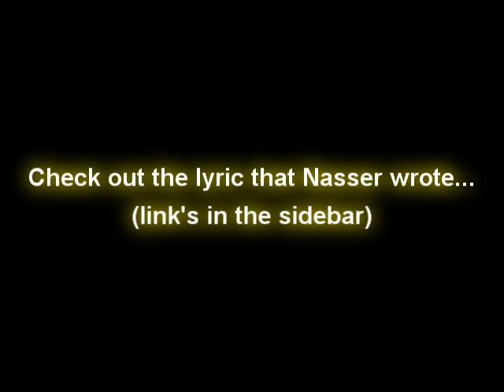Man VS. Man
Or if you'd like to tell people your side of the story, you can make a videoresponse! I'd love to hear some different perspectives and get to know more about this conflict.
But please try to keep the comments civilized and show respect to one another. I will remove insulting comments, seeing they have no purpose here. This clip isn't about who's right or wrong, it's about the loss of innocent lives, regardless of their religious views..

Summary of the conflict:

The Israel-Palestine conflict goes way back. In the 19th century Palestine had a multicultural population, there was 86 procent muslim, 10 procent Christian and 4 procent Jewish, living in peace.

In the late 1800's a group of Zionist extremists went to Palestine and settled there. No problems at first, but then more Zionists immigrated and wanted to take over the land for a Jewish state.  They started to occupy certain Palestinian territories and soon the First Intifada broke out, which was a Palestinian uprising against Israeli rule in the occupied territories. 1551 Palestinians were killed and 422 Israelis.

Finally, the UN intervened, and they were going to divide the land. Under Zionist pressure, they recommended giving away 55 procent of Palestine to a Jewish state, even though this group only represented about 30 procent of the total population.

It pretty much goes on, there's more war and Israelis conquer more land as time passes.

Now there are two Palestinian movements, defending the rights of Palestinians. You've got Fatah and Hamas, Hamas being the terrorist movement. They've been in conflict with one another for some time, Fatah is in the north of the country and Hamas has taken control of the Gaza. And Israel wants to take down Hamas.

A lot of Palestinians are stuck in Israeli cities like Nazareth. Land that used to belong to Palestine and is now part of Israel.

The people who have died because of this endless dispute, were people like you and me. People who played world of warcraft, listened to music, had fun with their friends, ...

Also...
Some people are saying this information is biased. However, the fact that people from both sides of the fence are saying this makes me believe it's actually pretty neutral (I tried to give facts only), or there are offensive/incorrect things in there for both sides. I don't know how reliable my online sources are, so if you find any incorrect information in here please let me know by leaving a comment.